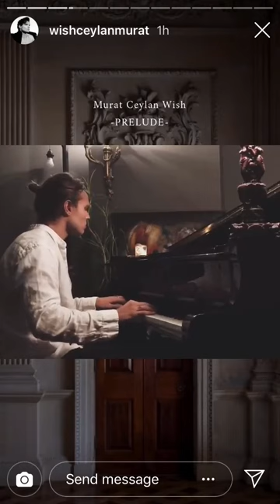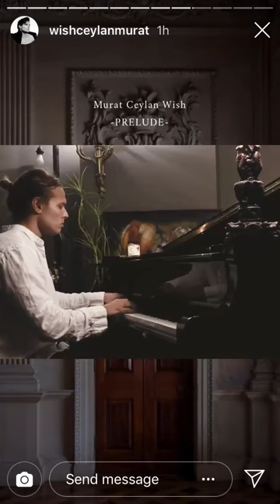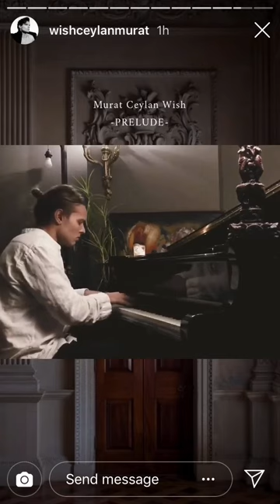Murat Ceylan Wish- Prelude 🧡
muratceylanwish Murat Ceylan Wish- Prelude
You are great Murat ❣️ You touch our feelings. I proud of you ❣️

Love,

Shahla